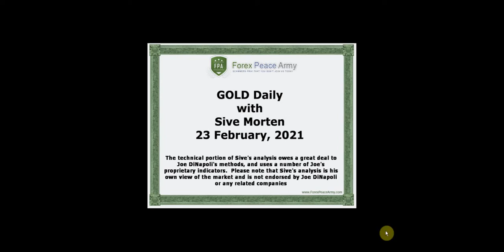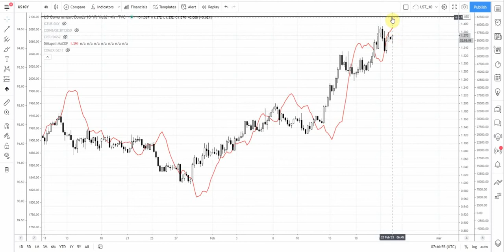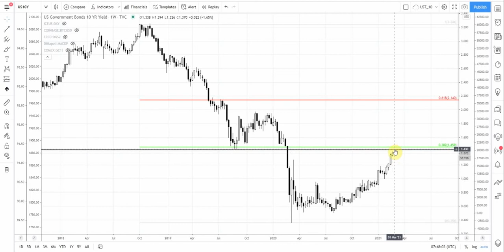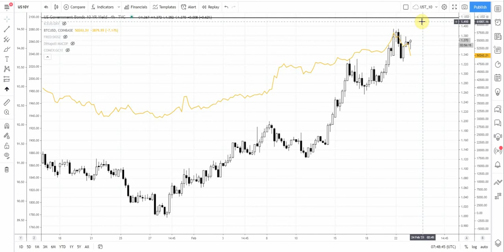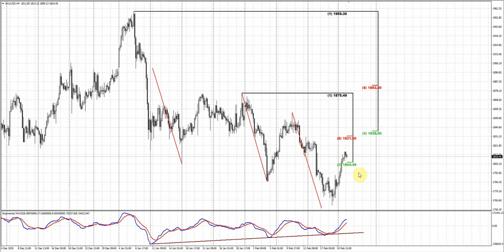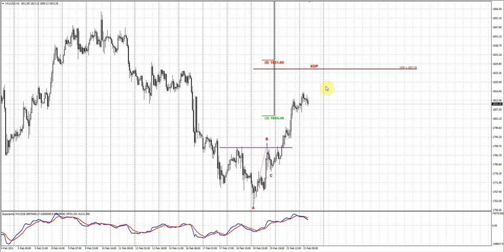ForexPeaceArmy |Sive Morten Daily Gold 02.23.21